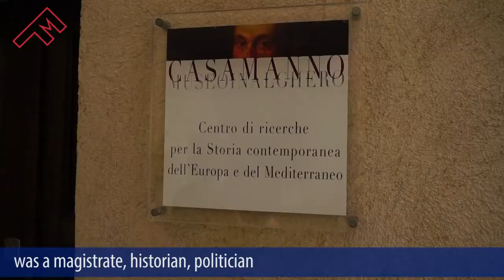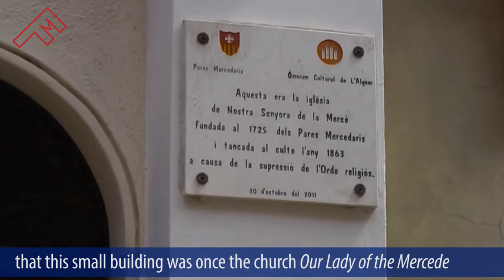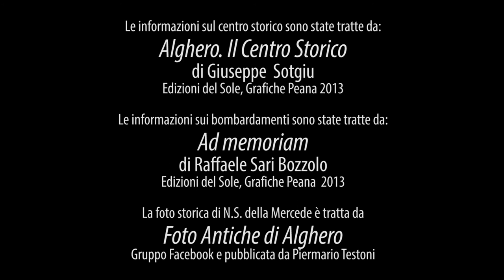Alghero, my city - 3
Un viaggio nella parte antica di Alghero, tra gli angoli meno noti ma più suggestivi. Il documentario è diviso in tre parti. Questa è l'ultima puntata.

Amazon Music